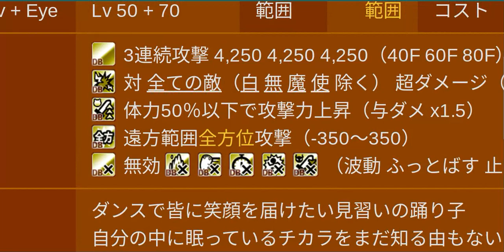にゃんこ大戦争今後のスケジュール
年末に新コラボ来るみたいです。
ネコカンをためておきましょう！